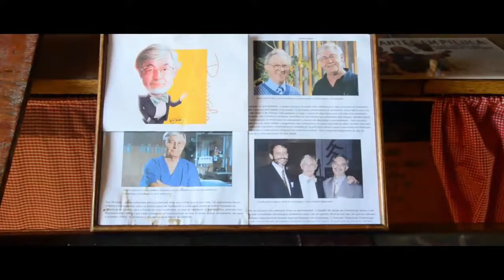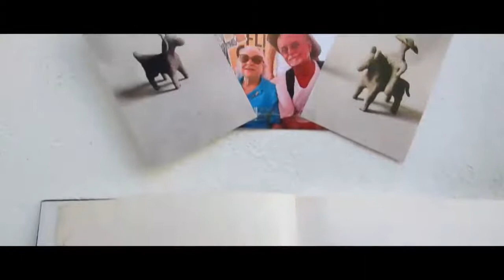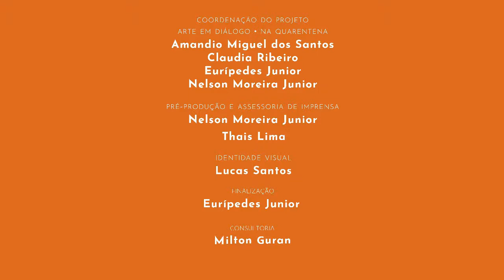Zé Andrade no Projeto Arte em Diálogo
Baiano de Ubaíra (1952), Zé Andrade chega ao Rio de Janeiro em 1973 para
dar asas e ampliar sua fértil imaginação. Possuindo uma extensa
carreira, o artista já conta quase 50 anos de atuação. Expôs em
individuais e coletivas nas principais capitais e cidades brasileiras,
participando de eventos em galeria, salões e bienais de arte
contemporânea, inclusive no MNBA em vários momentos.

Zé Andrade participou de diversas exposições na Alemanha, França e em
Portugal. Suas obras são apreciadas em várias partes do mundo,
integrando coleções no exterior. Sua arte é inspirada na cultura
popular e erudita, na memória com ênfase no lúdico, crítico, político e
poético.